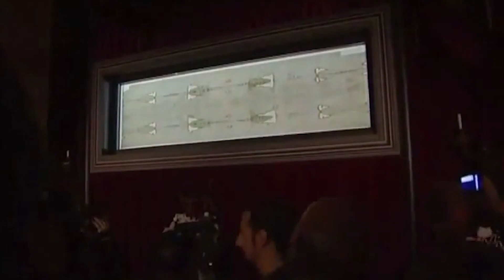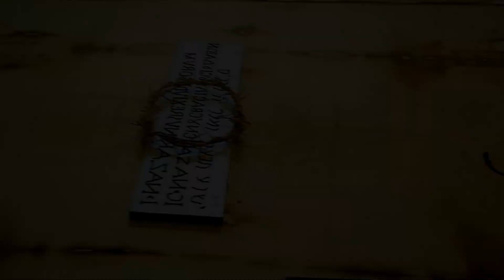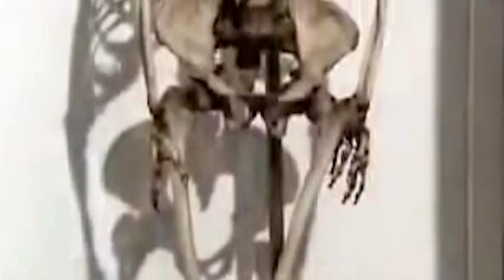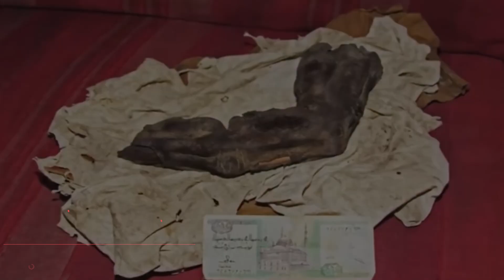Bilim Adamı Kimsenin Görmemesi Gereken Bir Şey Keşfetti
Bilim Adamları Kimsenin Görmemesi Gereken Bir Şeyi Keşfetti

► Video Önerilerim ;

► TAKİP EDİN;